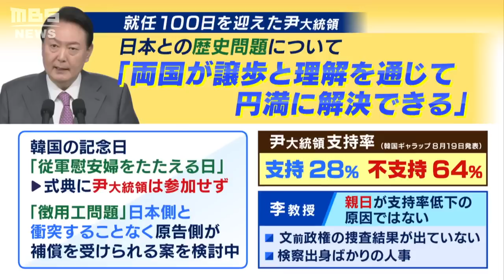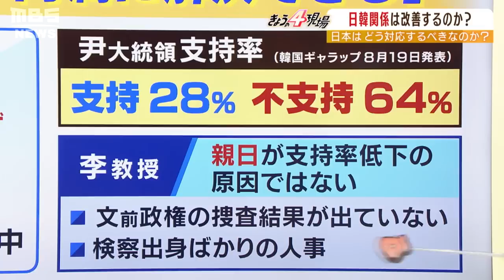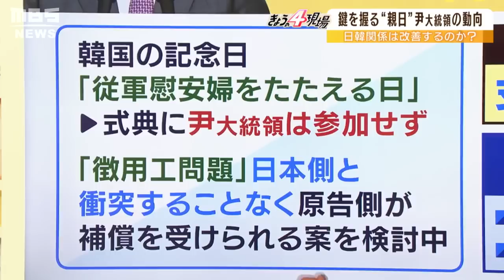【解説】"支持率28％"尹韓国大統領の支持の低さは「親日が原因ではない」「兵士の42％が栄養失調」の北朝鮮がミサイル威嚇を続ける理由(2022年8月22日)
尹政権の狙いは米韓軍事演習による米韓同盟の完全復元なのか、一方の北朝鮮は「兵士の42％が栄養失調」ということですが、米韓軍事演習に対する威嚇をエスカレートさせるばかりです。尹政権が打ちだした北への経済支援についても北朝鮮の金与正労働党副部長は「愚か極まりない」と一蹴し、南北関係は緊張感を高めています。一方、尹大統領の支持率が28％に低下。これは日本との関係改善を示唆する発言をしたことによる反発かと思いきや、実はそうではなく、検察出身者を優先させた人事や前政権への捜査が不十分とする不満の表れだといいます。米韓関係が密となり、南北関係が悪化する中で日本の立ち位置は？李相哲・龍谷大学教授は「日韓関係改善のチャンス」とみていて、特に徴用工問題で「韓国側が解決への動きあれば、次は日本の出番」としています。
（2022年8月22日MBSテレビ「よんチャンTV」より）